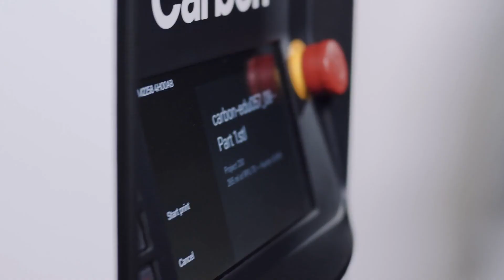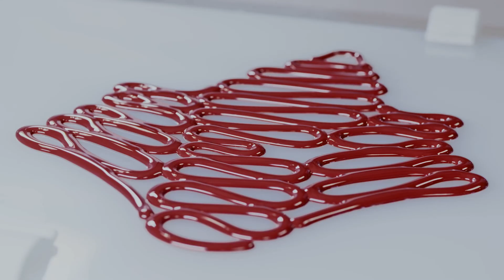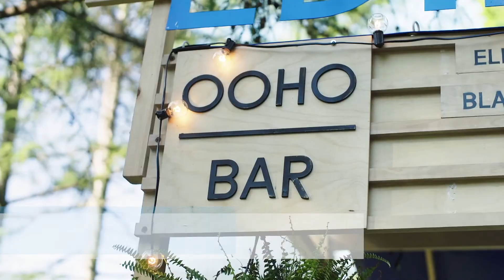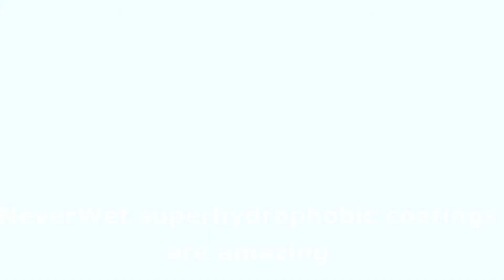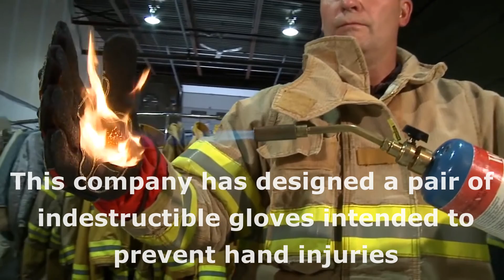7 Amazing New Materials That Are On Another Level | Must Watch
Welcome Freinds!

7 Amazing New Materials That Are On Another Level | Must Watch